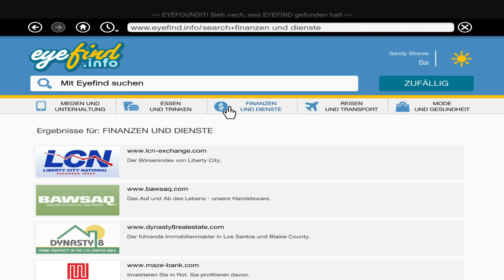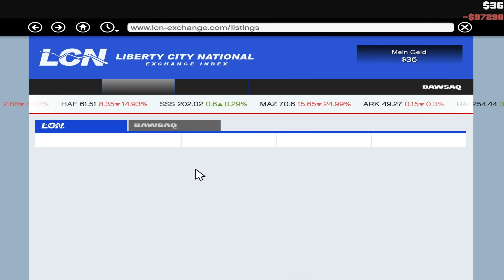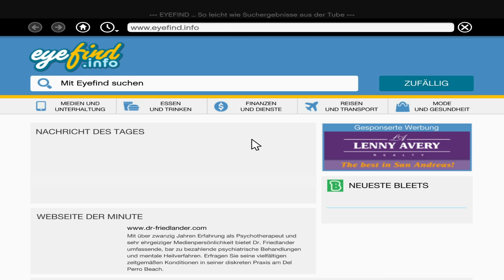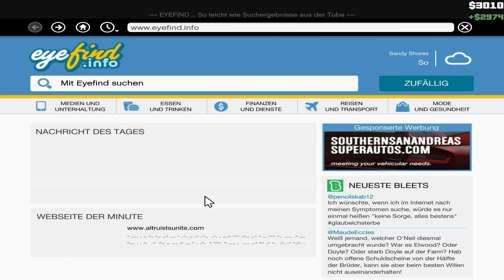GTA 5 #105 ONE MAN ARMY | Lets Play Grand Theft Auto V (PC Version)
Let's Play GTA V - GTA 5 gameplay
► Playlist von GTA Online: kommt noch

Endlich kommen auch die PC Spieler in den Genuss von GTA 5. Viele lange Monate habe ich auf den Release gewartet. Jetzt geht der Spaß los!

Im Jahr 2004 überfallen Michael und Trevor eine Bank. Auf der Flucht vor dem Gesetz werden 2 Komplizen und augenscheinlich auch Michael getötet. Nur Trevor allein kann entkommen.
Später taucht Michael als versteckter Gast bei seiner eigenen Beerdigung auf, lebendig!
Er taucht in Los Santos, San Andreas unter und lebt nun dort unter dem Zeugenschutzprogramm mit seiner Familie.

Parallel dazu versuchen sich die Freunde Franklin und Lamar als Fahrer an ein wenig Kleingeld zu kommen. Sie arbeiten für den Autohändler Simeon der ganz gern mal seine Kunden über den Tisch zieht indem er ihnen Wucherzinsen aufhalst. Können diese nicht bezahlen, wird das Fahrzeug wieder "abgeholt"

Schon bald werden sich die Wege dieser Protagonisten, die unterschiedlicher nicht sein könnten, kreuzen.
Irgendwo zwischen Mord, Raub, Schmuggel und Dealen finden sich dann doch ein paar wenige Gemeinsamkeiten.

Unzählige Missionen, Fahrzeuge, Waffen und Minigames erwarten uns, Und auf jeden Fall eine Menge Spaß!!!